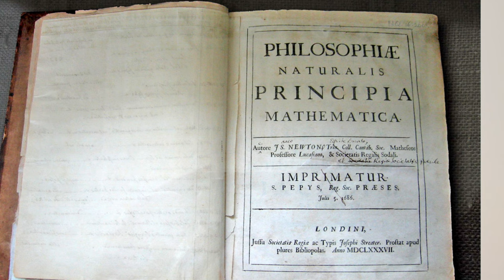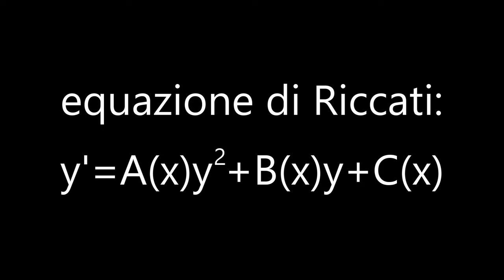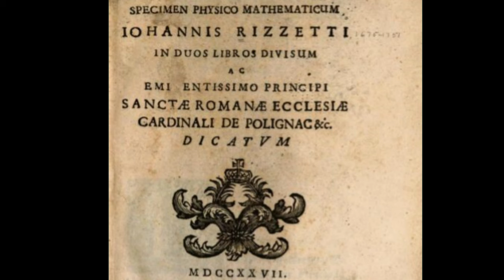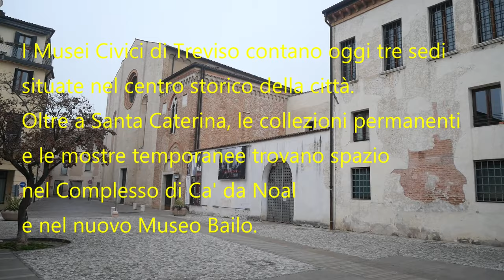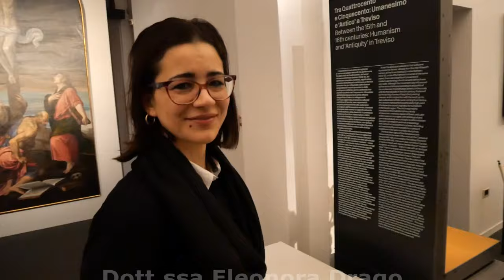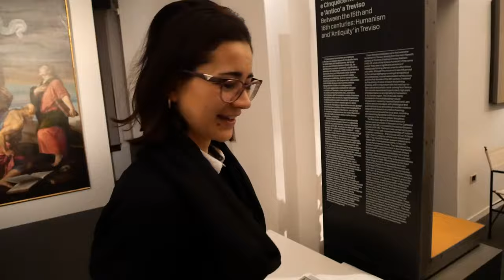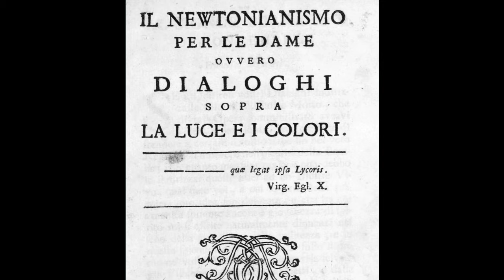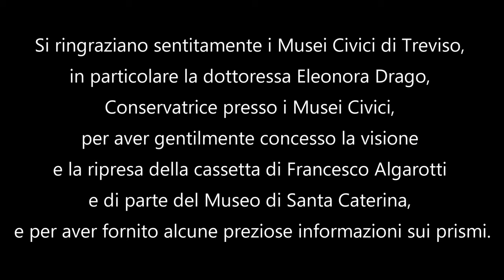Newton e Treviso: una storia di attrazione fatale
Tre dei prismi utilizzati dal grande scienziato inglese Isaac Newton per i suoi fondamentali esperimenti sulla luce sono oggi conservati nella città di Treviso. Perché proprio a Treviso? La spiegazione è legata a una storia sorprendente, in cui trovano spazio alcune scoperte scientifiche rivoluzionarie, vivaci dispute tra intellettuali del Settecento, ma anche un incontro galante e una travolgente storia d'amore. Scoprite tutta la storia in questo video!

Testo, riprese, montaggio e produzione di Paolo Alessandrini.

Acquista i miei libri editi da Hoepli:
"Matematica in campo. Numeri e geometrie nel gioco del calcio"
"Bestiario matematico. Mostri e strane creature nel regno dei numeri"
"Matematica rock. Storie di musica e numeri dai Beatles ai Led Zeppelin"

3) Secondo movimento (Largo) dal concerto n. 4 in Fa minore, op. 8, RV 297 ("L'inverno") di Antonio Vivaldi.
Public Domain Mark 1.0 Universal - PDM 1.0 DEED

Tra le fonti consultate:
- "Aspetti della società e della cultura di Treviso nel Settecento e nell'Ottocento", relazioni di Francesco Zanella tenute per il Comitato Trevigiano dell'Istituto per la Storia del Risorgimento Italiano e per l'Ateneo di Treviso, a cura di Valeria Favretto, 2017.
- "Sir Isaac Newton's Prisms" in "Nature", January 21, 1939, Vol. 143, pag. 110.
- "Cultura e scienza nella Marca del Settecento: la Schola Riccatiana" di Giorgio T. Bagni, Cassamarca, 1998, 12, XII, 1, pag. 68-72.
- "I manoscritti di Francesco Algarotti e i prismi di Newton" di Luigi Bailo, in “Il Bibliofilo”, anno V, 1884, n. 2, pag. 23 -24.
- "I prismi del Newton e i prismi dell’Algarotti" di B.I. Cohen, in “Atti della Fondazione Giorgio Ronchi”, a. XII, n . 3, maggio-giugno 1957, pag. 1-11.
- "Catalogo degli strumenti scientifici e delle opere esposte" di Q. Bortolato, D. Chisari, in "Atti del Convegno 'I Riccati e le scienze nel Settecento veneto'", Mirano 1991, pag. 81-94.
- "Prismi di Isacco Newton" di E. Manzato, in "Atti del Convegno 'I Riccati e le scienze nel Settecento veneto'”, Mirano 1991, pag. 77-80.

Si ringraziano sentitamente i Musei Civici di Treviso, e in particolare la dottoressa Eleonora Drago, conservatrice dei Musei Civici, per aver gentilmente concesso la visione e la ripresa della cassetta di Francesco Algarotti e di parte del Museo di Santa Caterina, e per aver fornito alcune preziose informazioni sui prismi.